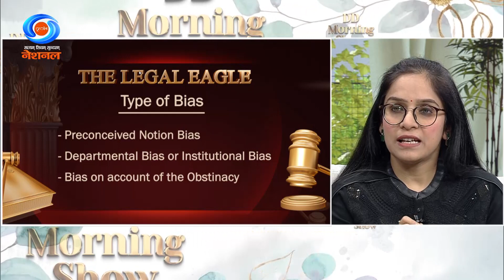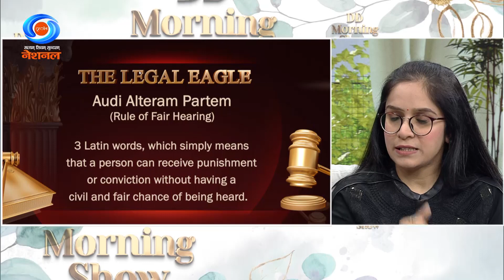DD Morning Show | The Legal Eagle | Principles Of Natural Justice | 12th December 2023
Join us on DD Morning Show for a thought-provoking discussion on the Principles of NaturalJustice.Ex plore the essence of fairness, impartiality, and due process in various contexts. Tune in for expert insights, examples, and a deeper understanding of this fundamental concept.

The legal eagle: Principles of Natural Justice : Adv Sakshi Kakkar Singh, AOR, Supreme Court India
Producer – Anjay Mishra